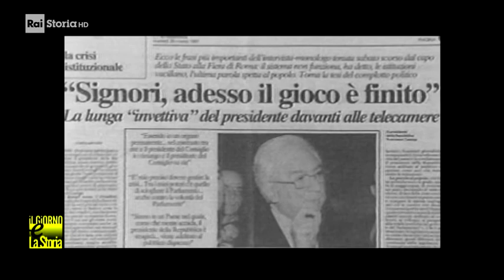24 Giugno 1985 - Francesco Cossiga (1928-2010) viene eletto Presidente della Repubblica Italiana